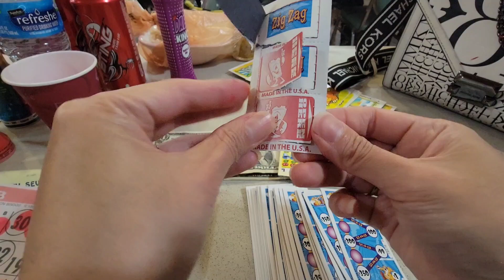Mr Zig Zag Bingo Pull tabs Game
Player get all 5 numbers will get pay: on yellow line $1,000 or on purple line  $1,199.